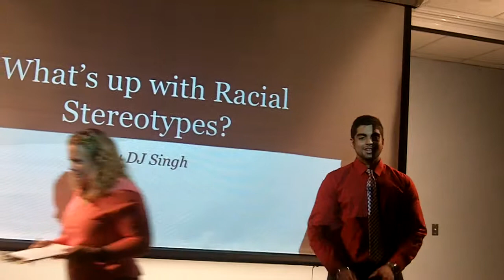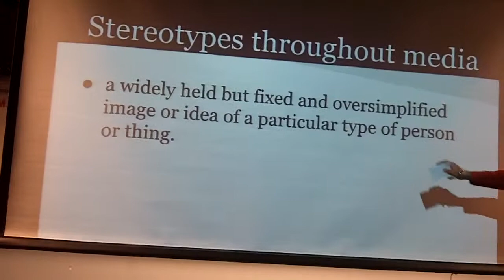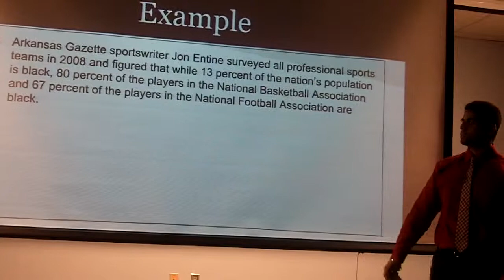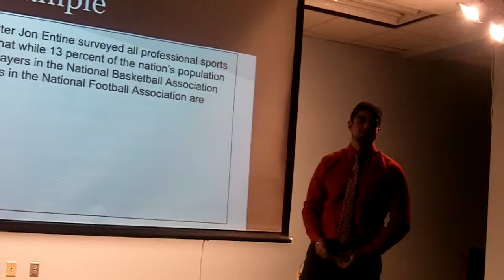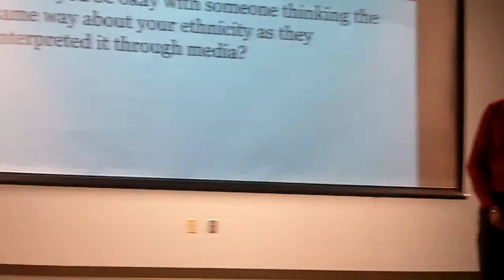DJ Singh: what's up with stereotypes?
DJ explores the world of racial stereotypes and how they’re comedicaly promoted.

These TED-style talks were presented as a part of an English 11 project at Hamilton Southeastern High School in Fishers, IN.